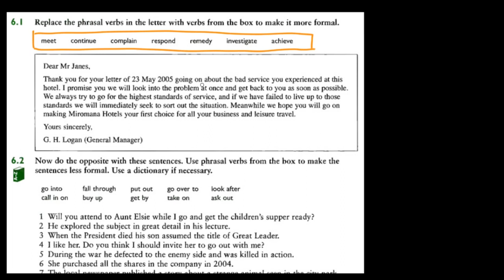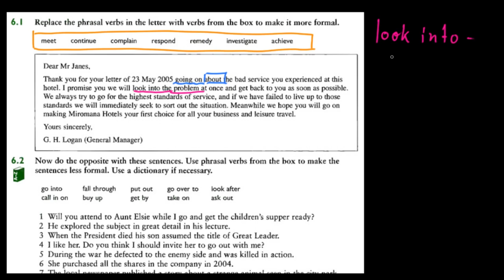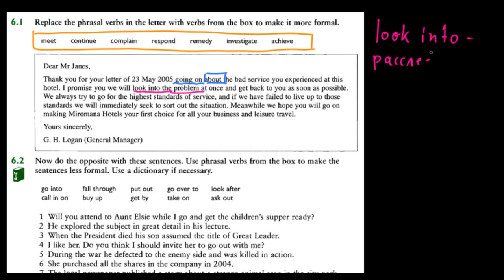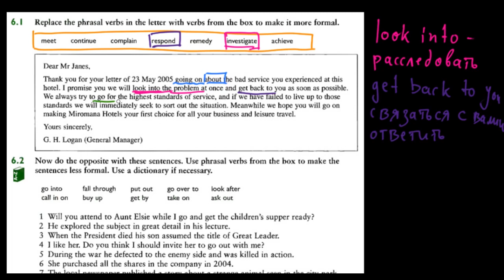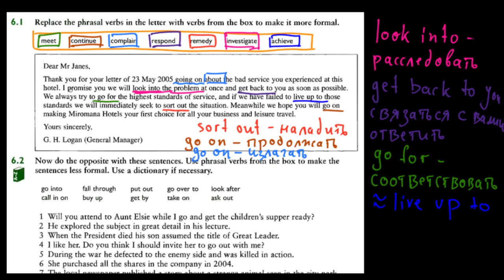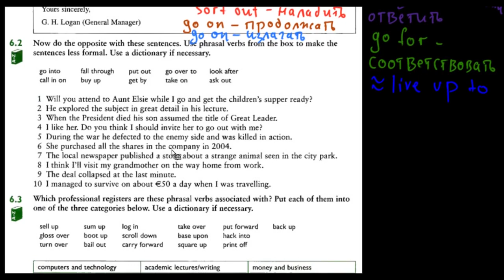English Phrasal Verbs in Use - Unit 6 - ask out, get by, attend to, buy up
Можно ли употреблять фразовые глаголы в формальной речи, или только в разговорной. Употребление фразовых глаголов в официальной и неофициальной речи. Все упражнения взяты из книги English Phrasal Verbs in Use Advanced by Michael McCarthy and Felicity O'Deil.